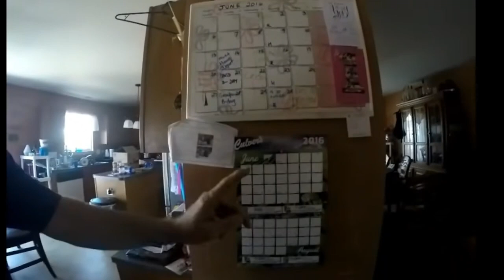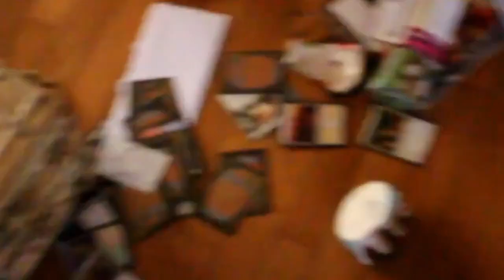PRANK WARS BEGIN COMPILATION